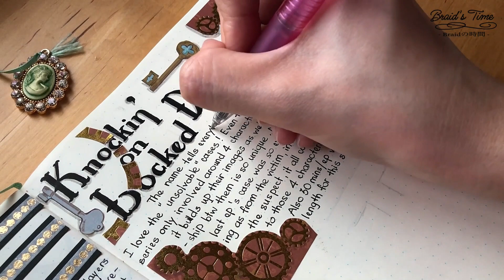[✂️手帳デコ］Collage with me: Summer 2023: J-Drama Anime｜Journal with Me｜Midori MD Notebook｜Braid's Time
Hello! It's Braid. I continued to collage another 4 series in the series "What I watched in this summer" 😊.
Love, Braid ✨

🎞️ SUPPLIES:
00:00 Intro (紹介)
Notebook: Midori A5
Writing Pen: uni-ball Signo 0.5

00:27 VIVANT (ヴィヴァン)
1. Black Paper
2. Craft Paper
3. Metallic Pen
4. SERIA Water-based Color Brush Pen - Red
5. AliExpress MISS TIME Slim Type Series - Thousand Stories Series
6. Tombow Fudenosuke - Black

02:44 Knockin’ on Locked Door (ノッキンオン・ロックドドア)
1. Tombow Fudenosuke - Black
2. GAIA Co., Ltd. Mystery Series Design Paper - Mystery 1
3. Zebra Mildliner Brush - Grey
4. Zebra Mildliner Brush - Red

04:51 Dekiru Neko wa Kyou mo Yuuutsu (デキる猫は今日も憂鬱)
1. Amifa Co., Ltd. Design Paper - Animal Amifa Co., Ltd.
2. AliExpress Food Paper Sticker
3. Tombow Fudenosuke - Black
4. Zebra Mildliner Brush - Summer Green
3. Zebra Mildliner Brush - Grey

08:50 AI no Idenshi (AIの遺電子)
1. AliExpress Paper Tape
2. AliExpress REMO CARD VINTAGE DEMISPHERE - Retro Hemisphere
4. Synapse Japan Stamp Style Washitape - Ore Pattern
3. uni-ball ONE 0.38 - Light Blue
3. Zebra Mildliner Brush - Grey

08:13 Final Look  (完成)

Summer Sidewalk - Audionautix